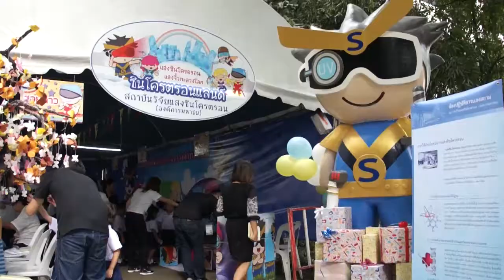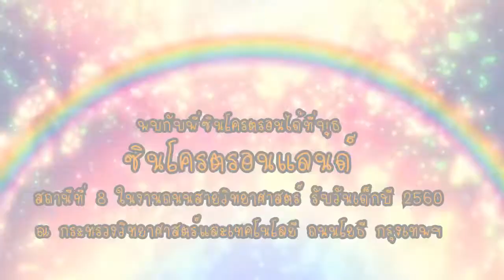ถนนสายวิทยาศาสตร์2560 ซินโครตรอนแลนด์